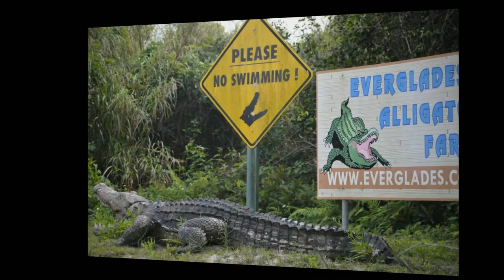Everglades Alligator Farm Web